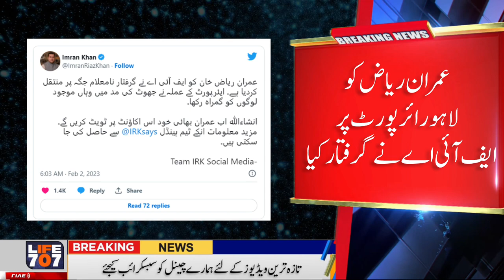Imran Riaz Khan was arrested by FIA | صحافی عمران ریاض خان گرفتار | life707